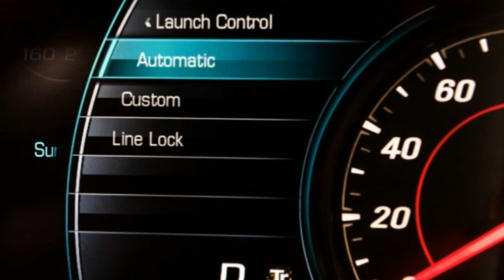HOW Fast Chevrolet Camaro ZL1 ????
We already knew that the new 2017 Chevrolet Camaro ZL1 is the fastest Camaro to ever roll out of a GM factory, but with a top speed of 198 mph, the ZL1 is one of the fastest cars anywhere. It's even faster than the current Chevrolet Corvette Z06. The number comes from a recent test where Chevy's 650 horsepower supercharged sledgehammer hit max velocity around the 7.6 mile High-Speed Oval at Germany's Automotive Testing Papenburg GmBH.